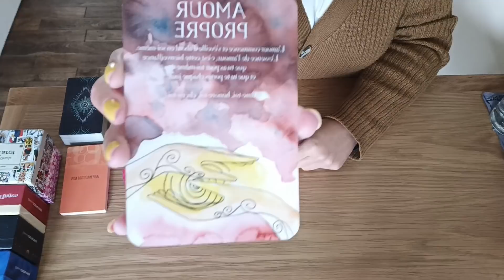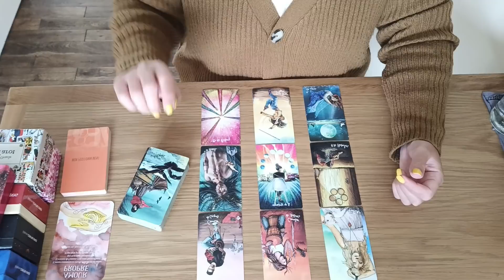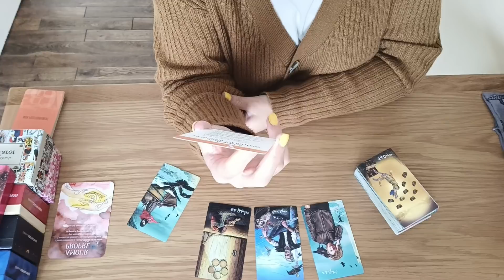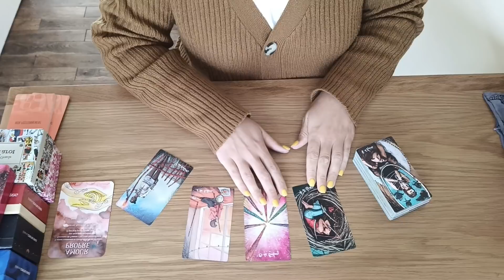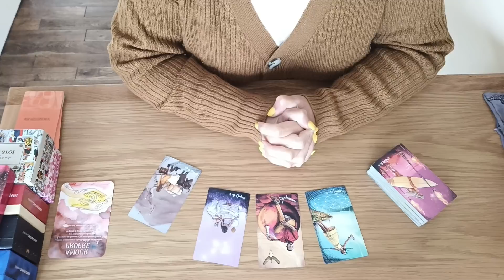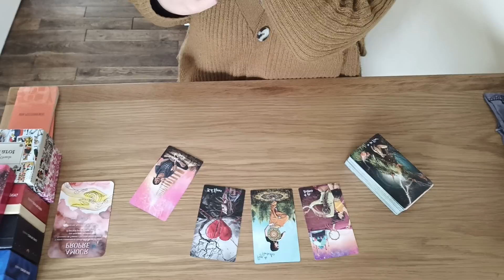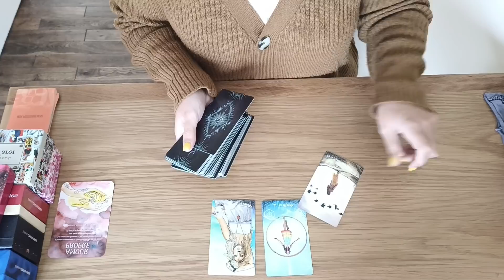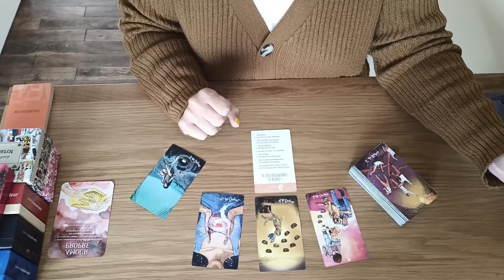Météo énergétique 12 signes 🔥🌋 🌀🌊 27 juin au 3 juillet 2022🥰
Les gagnants de la semaine sont : les Taureau ♉️ et les Cancer ♋️ ! Mention honorable pour les Gémeaux ♊️

00:00 Lecture collective
20:13 Bélier
26:45 Lion
33:50 Sagittaire
40:20 Taureau
47:47 Vierge
54:20 Capricorne
01:01:30 Gémeaux
01:09:59 Balance
01:17:00 Verseau
01:25:12 Cancer
01:33:25 Scorpion
01:39:49 Poissons

🌻 Charlie 🌻